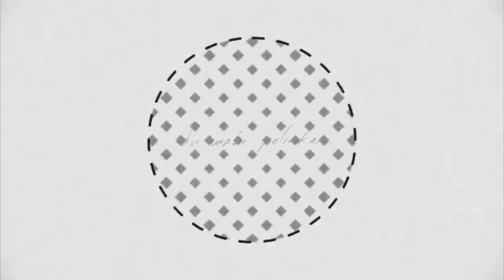Om Unit Vs Kromestar - Solar Cycle. |Melody Mix| Visual ●△■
Om Unit Vs Kromestar   -   Solar Cycle
 Melody Mix
Two Little Mice (du mazi peliukai)  -  Visual
Unofficial